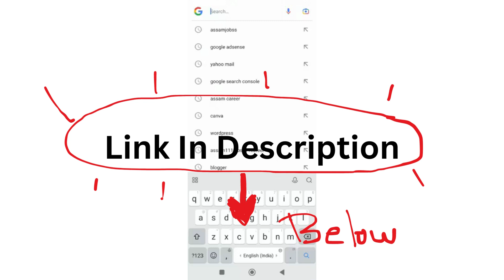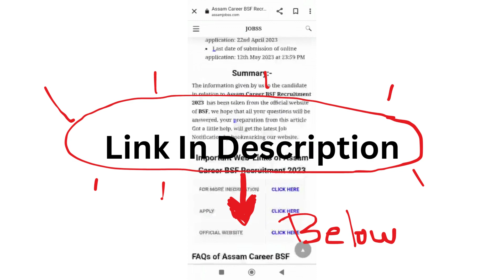Assam Career 2024 : Kendriya Vidyalaya (KV) NFR Rangapara Assam Recruitment 2024